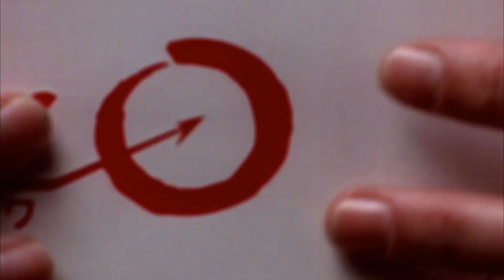Motorcycle Scene | Kill Bill Vol. One [Open Matte]